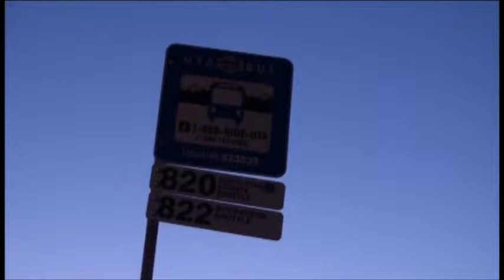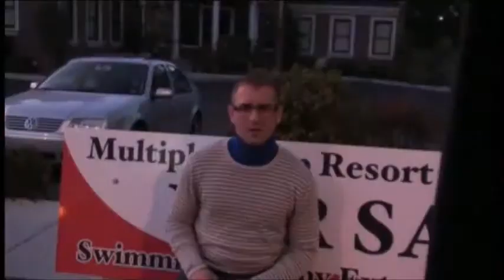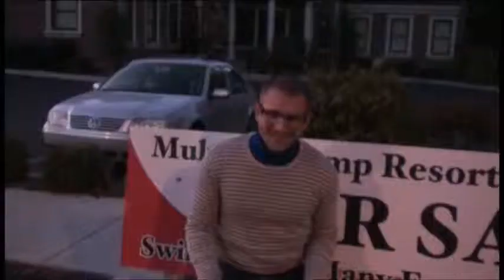Snails III(Part 1, Blood Bond).wmv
This is Part 1 of Snails III entitled "Blood Bond". Snails III consists of several short films featuring the "Script Keeper". The Script Keeper entertains you with several comical stories while he attempts to locate his script, which contains a story he intends to scare your pants off with.